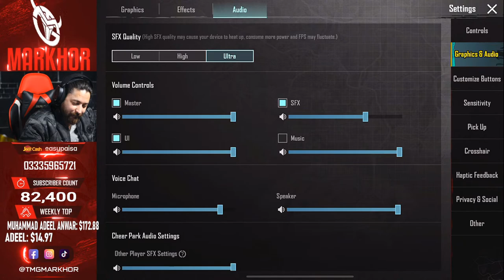Lets Play Hard Lobbies | TMG MARKHOR | PUBG Live Stream